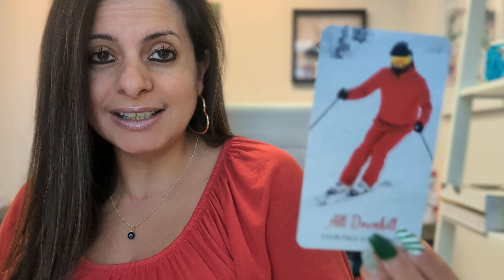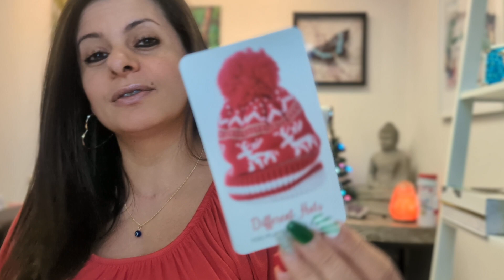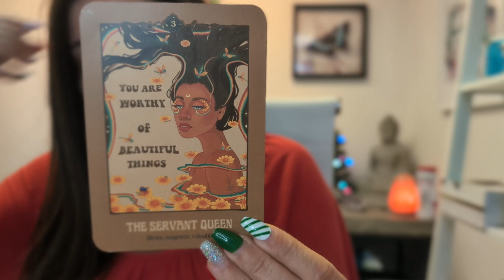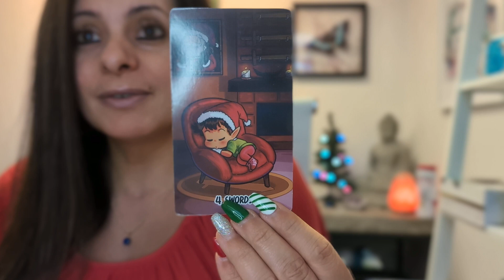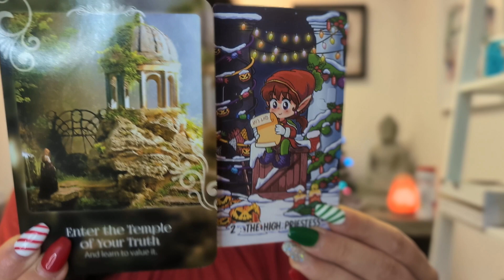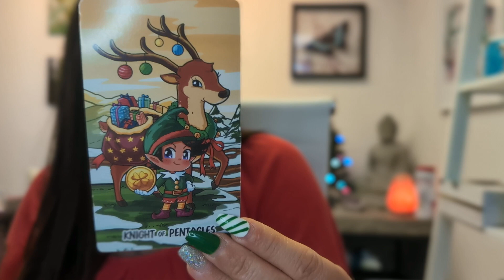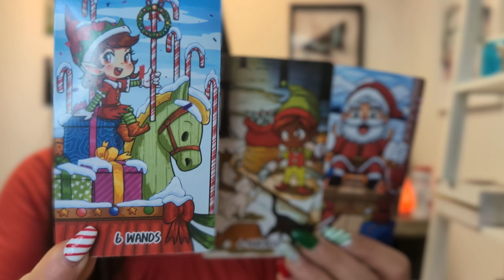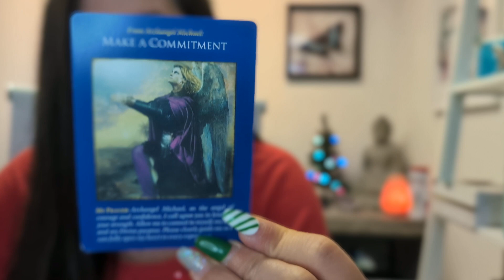TAURUS ♉ Christmas YOU ARE MAGNETIC! KEEP THE FAITH! SLOW DOWN & ENJOY! FAST CHANGES! Tarot Reading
If you enjoyed my content or found value please like this video, comment, share, and subscribe to my channel I would love to have you here as part of this growing Butterfly Family 🤗 Hit the bell icon 🔔 so you get notified when new videos are posted.

(set up under my business name)